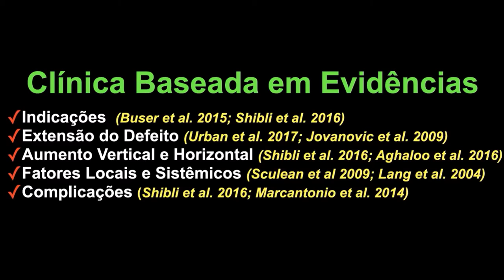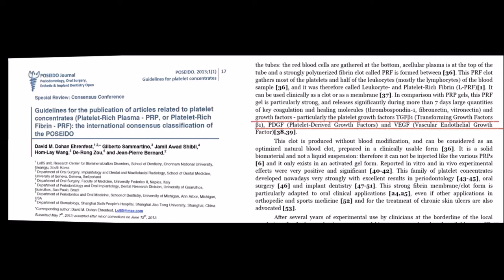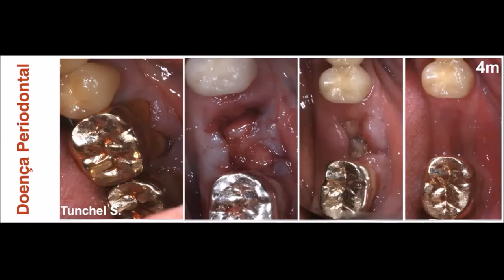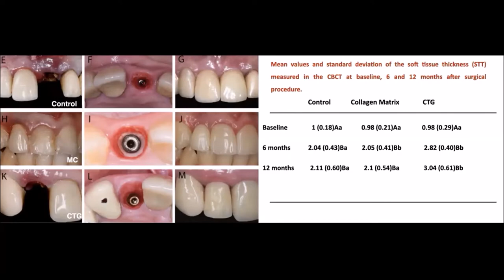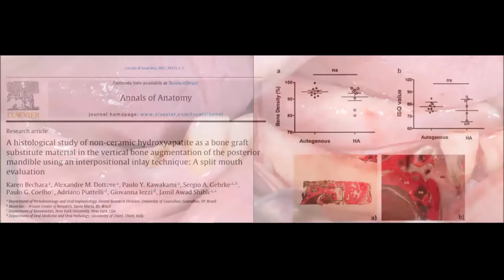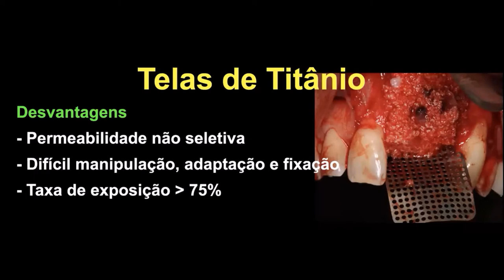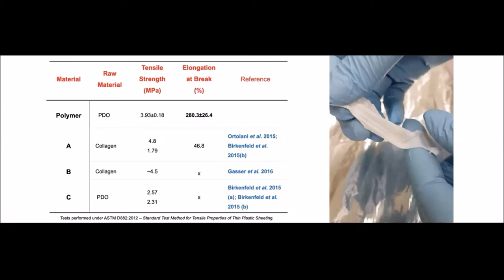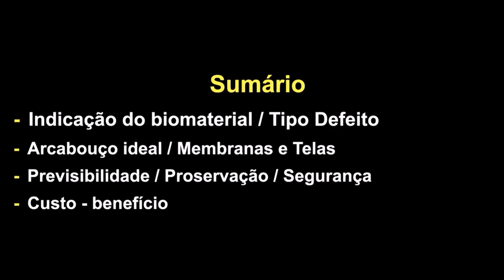"REGENERACIÓN ÓSEA"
Regeneración ósea en defectos óseos, para mejores resultados en nuestros tratamientos.